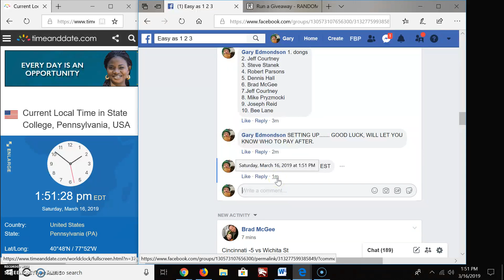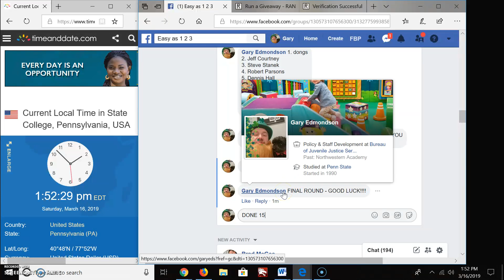TOP 2 IN EASY 123 BY GARY